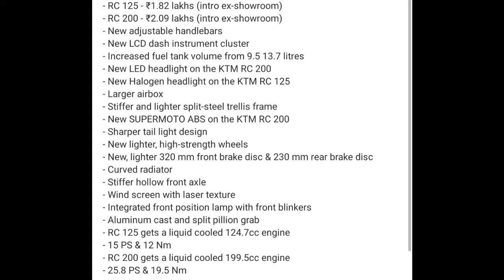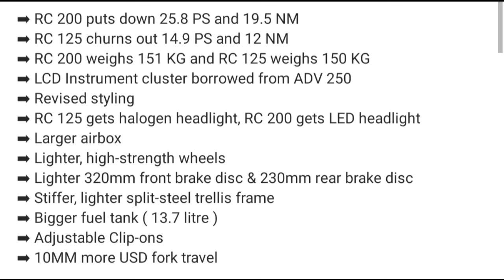Finally 2021 KTM New RC Series Launched in INDIA |KTM All New RC125 & RC200 Launched |Price |Changes